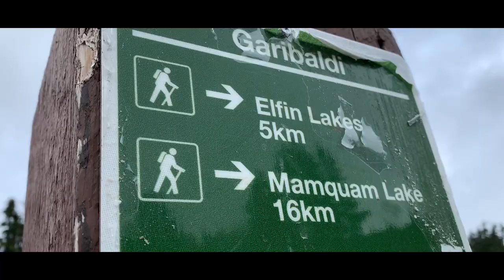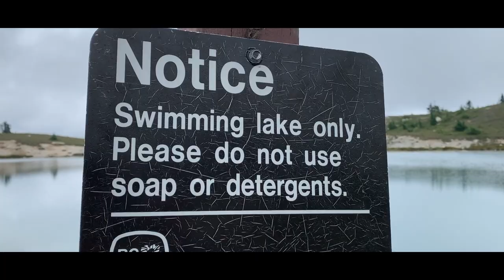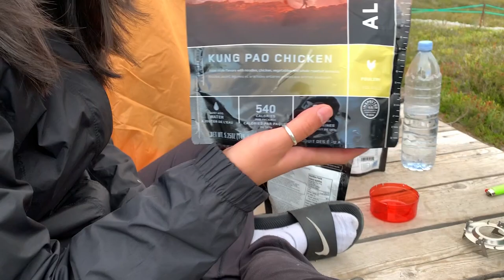our first overnight camping trip - elfin lakes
EPISODE #14 - we decided to go on a camping trip overnight up at Elfin Lakes in Squamish, BC. It was an insane hike up the mountain that I have never done but am glad we accomplished it. The views were breathtaking, the scenery was amazing and we had some pretty good company. Join us and let us show you what's in Vancouver's back yard.